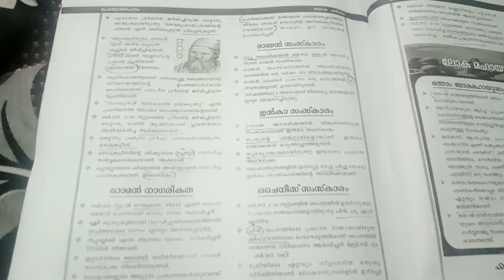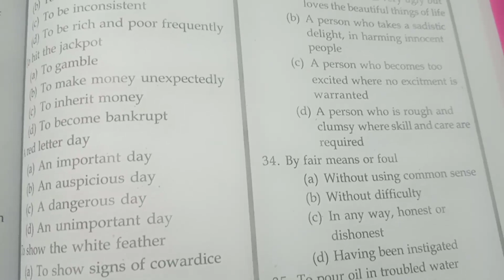10th preliminary exam 5th phase 2022 question paper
study vlog for village field assistant, beverage Ldc and other 10th and +2 level exams , preliminary

Best for competitive exams
Career guidance bureau India facts books

ടെലിഗ്രാം ചാനൽ തുടങ്ങിയിട്ടുണ്ട് ചാനൽ ഇന്റെ about ൽ link ഉണ്ടാകും

എല്ലാപേരും നല്ലപോലെ പഠിച്ച് വിജയിക്കു
ആത്മാർത്ഥമായി പ്രാർത്ഥിക്കുന്നു

psc huNTerstudy vlog for village field assistant, beverage Ldc and other 10th and +2 level exams , preliminary

ആത്മാർത്ഥമായി പ്രാർത്ഥിക്കുന്നു

ആത്മാർത്ഥമായി പ്രാർത്ഥിക്കുന്നു

ആത്മാർത്ഥമായി പ്രാർത്ഥിക്കുന്നു

psc huNTer